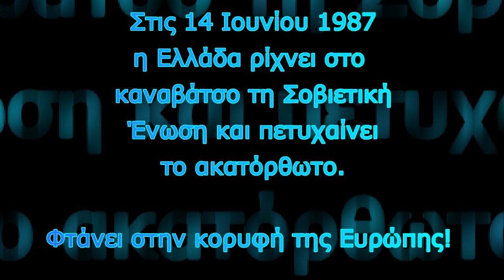14 Ιουνίου 1987 - EuroBasket 1987 - Στιγμές δόξας!!!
14 Ιουνίου 1987... Πρίν απο 33 χρόνια η Εθνική Ελλάδος στο μπάσκετ έκανε την υπέρβαση.
Έριξε στο καναβάτσο τη Σοβιετική Ένωση και πέτυχε το ακατόρθωτο! Εφτασε στην κορυφή της Ευρώπης!
Στις 14 Ιουνίου 1987, όλοι οι Έλληνες έγιναν ένα, η Εθνική ομάδα έγινε η επίσημη αγαπημένη και γράφτηκε μία από τις πιο χρυσές σελίδες στην ιστορία του ελληνικού αθλητισμού.

Δείτε το βίντεο που ετοιμάσαμε απο σκηνές εκείνης της εποχής και ελπίζουμε η δυναμική που είχε η Εθνική μας το 1987, το 1989, το 2005, το 2006, το 2009, αλλά και σε κάθε άλλη συμετοχή μας μετέπειτα να συνεχιστεί ακόμη ψηλότερα!

Πάμε να ξαναζήσουμε αυτές τις στιγμές με την Εθνική Ελλάδος!